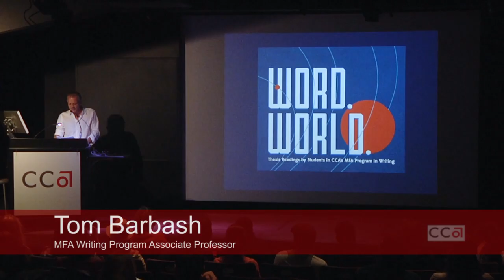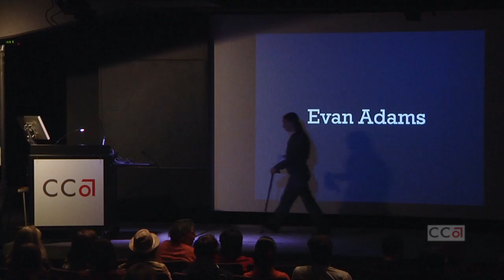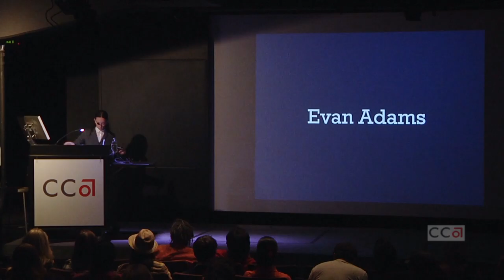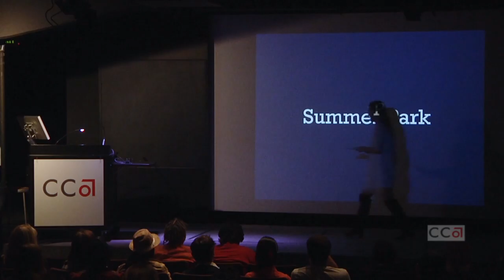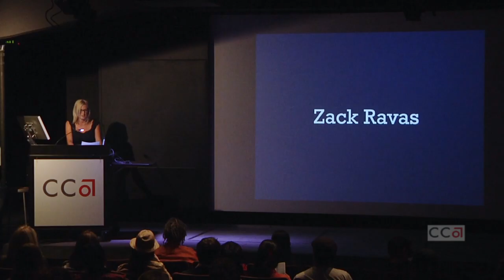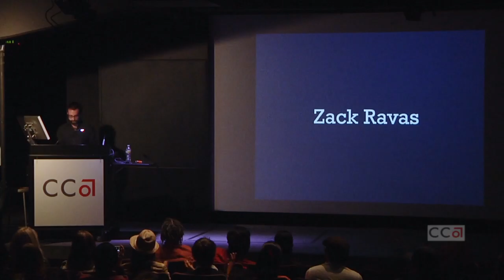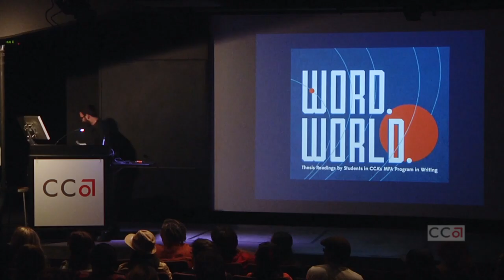Word. World | MFA in Writing Thesis Presentations (3 of 3)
This event was recorded on May 1, 2015, in Timken Lecture Hall on the San Francisco campus of California College of the Arts (CCA) as part of the MFA in Writing program's thesis presentations.

Word. World. is the culminating event of the MFA Program in Writing at California College of the Arts (CCA) that features graduating students reading from their thesis.

An evening of poetry, prose, and writings in between, this night is also a community celebration as these students enter a new phase of their writing careers.